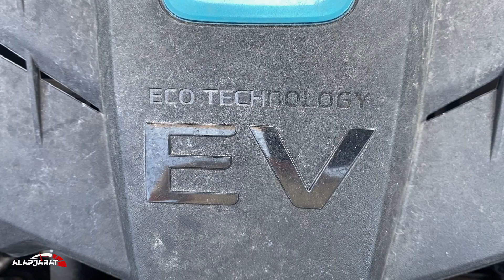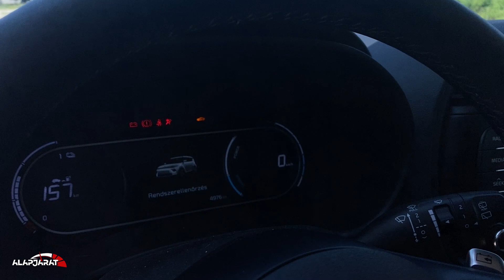Kia e-Soul 39,2 kWh teszt (2021) - Alapjárat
Van az a hülye perverzióm, hogy szeretek dolgokat azért, mert csúnyák. A Kia e-Soul pontosan egy ilyen autó, hiszen mindent is tud, amire csak szükségem lehet egy elektromos kocsiban, ám olyannyira doboz, hogy már-már Nissan Cube-nak nézi az ember. Ám ne tévesszen meg senkit a kissé szerencsétlen anyu-kocsi megjelenés, belül ugyanaz a modern, fiatalos és praktikus EV mint az e-Niro.

Az első Soul 2009-ben jelent meg a piacon és azóta három generációt, valamint több faceliftet élt meg, 2020-ra pedig megérkezett az e-Soul. A tény, hogy egy teljesen elektromos hajtásról beszélünk a Soul esetében nem újdonság, hiszen 2014-ben, a második generáció facelift kiadásában már található volt a palettán elektromos verzió is. Ez akkoriban még a Soul EV nevet viselte, és mindösszesen 177 kilométer megtételére volt képes a 30 kWh-os akkupakkal. Hát igen, dél-koreában bekerült a rizsszem a gyártók fenekébe, jönnek fel, mint a talajvíz. Kíváncsi vagyok, hogy a kompakt méretű, varacskosdisznó-forma autó vajon tud-e javítani belsőégésű elődje eladási számain, amelyek Európában nem haladták meg a 10 000 darabot sem, egészen pontosan 8038 Soul talált gazdára az öreg kontinensen 2020-ban.